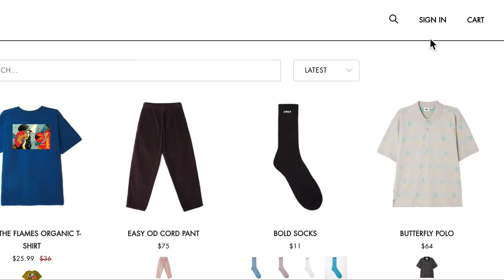Search X for Shopify - fast autocomplete search query performance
This is a real-time screen capture that illustrates the speed of the Search X autocomplete search bar for Shopify.

Search X is a Shopify search and filtering app for products, collections, articles and pages. Search X is focused on raw search query performance.